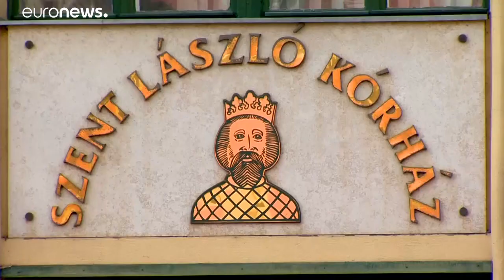Koronavírus Magyarországon: 260 fölött a halottak száma, több mint 9 ezer fertőzött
Orbán Viktor óvatosságra intett a húsvéti ünnepek idején, felhívta a figyelmet a maszkviselés fontosságára is.